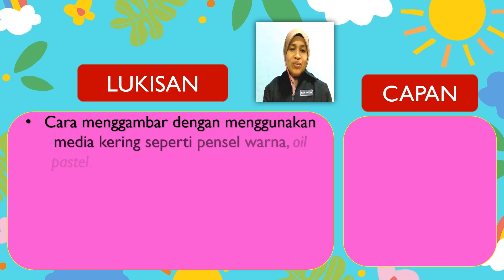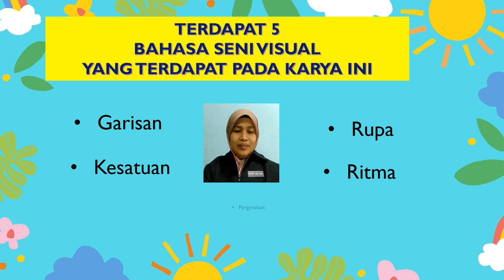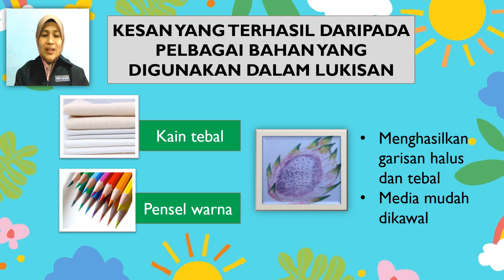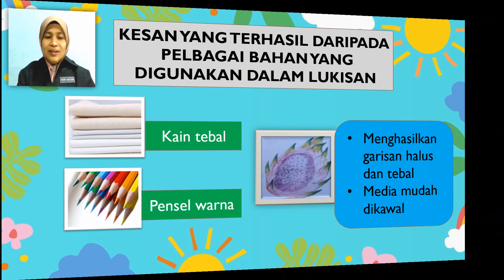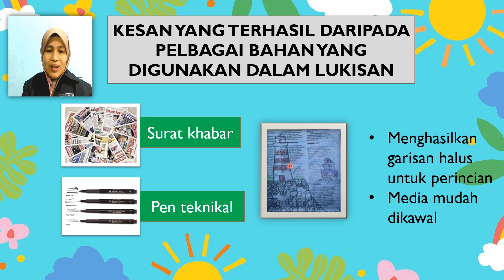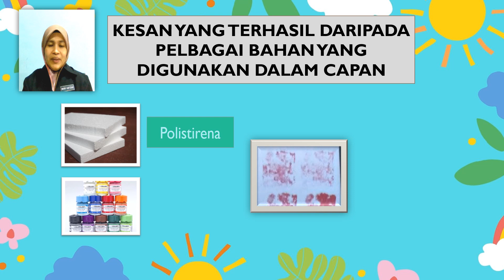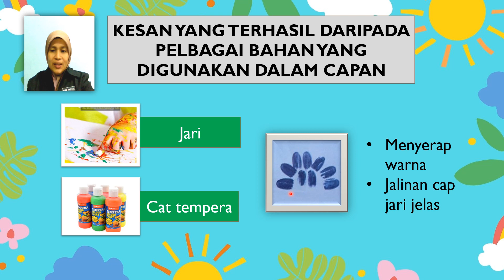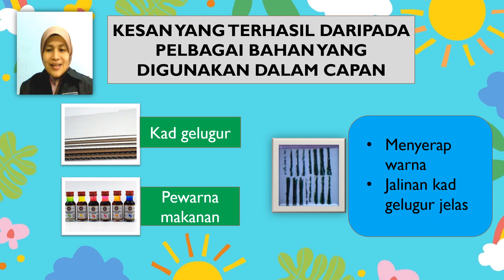PENDIDIKAN SENI VISUAL TAHUN 5 | TAJUK : SI PUTIH MENAWAN | LUKISAN DAN CAPAN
Video ini menerangkan tentang Teknik Lukisan dan Catan yang digunakan untuk menghasilkan karya Si Puti Menawan. Karya lukisan yang menggunakan teknik garisan dan setiap kualiti garisan yang dihasilkan akan memberikan impak yang pelbagai kepada murid.
Video ini juga menerangkan tentang ciri-ciri rupa dan garisan yang boleh menghasilkan catan. Setiap alat yang digunakan untuk capan akan memberikan kesan berbeza kepada murid.

Dilarang download video ini. Sekiranya ingin juga buat sedemikian, sila dapatkan keizinan drpd sy ok.